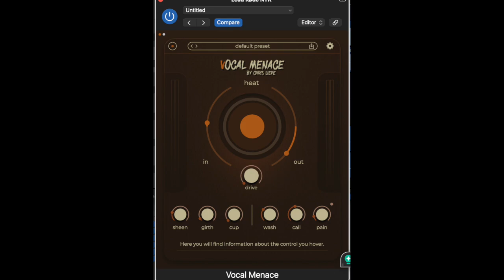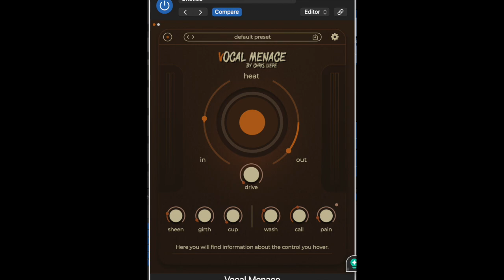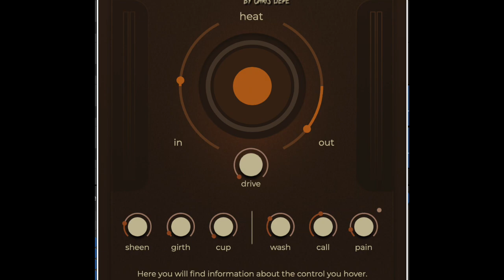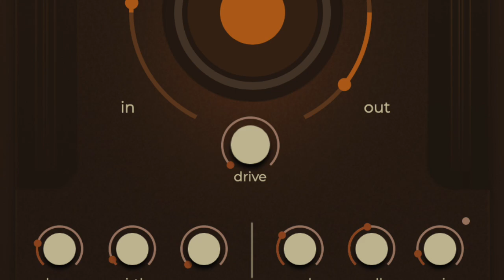When it rains - Paramore cover - Chris Liepe Vocal Menace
Using Chris Liepe's vocal menace plugin.